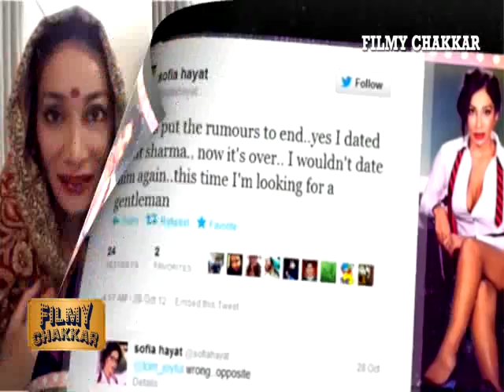Sofia Hayat Shared Her Hot Engagement Pics On Instagram | Bollywood News 2017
G+ @ Hayat Shared Her Hot Engagement Pics On Instagram | Bollywood News 2017